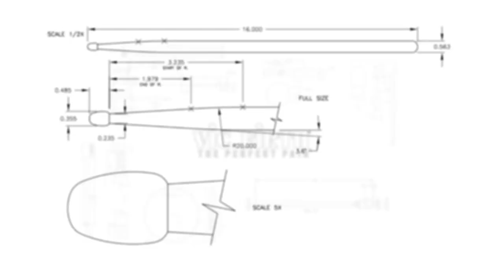Few and Far Between, by Adam Hopper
Northwestern State University Percussion Ensemble performs Adam Hopper's piece 'Few and Far Between"!

MALLETS & STICKS

Program Note:
"Few and Far Between" is a percussion quintet composed by Adam Hopper for his graduating group of seniors in 2019.   The light hearted and fun, grooved based melodies are enjoyable to listen to, but still challenging for the performers.   The interlocking rhythmic patterns require focus and clarity amongst the performers.  "Few and Far Between" is something to check out if you have an upcoming group of solid upperclassmen.

Composer Bio:
Adam Hopper (b.1985) is an active percussion educator, composer, and performer in southern Kentucky. He is currently the director of percussion at Southwestern High School, and the director of bands at Southern Middle School in Somerset, Kentucky.

Mr. Hopper is involved in many aspects of the percussion landscape. An active performer and clinician. He has recently performed with Sacred Winds, The Orquesta Sinfonica Cristiana de El Salvador, Christine Anderson, The Almeida Duo, The Country
Gentlemen Jazz Band, and serves as the principal percussionist in Somerset Big Band.

He has presented clinics at a variety of schools and universities in the United States, El Salvador, and Brazil. Mr. Hopper is also an active composer and arranger, having written for and taught various groups at the middle, high school and university levels in
Kentucky, Tennessee, and Ohio. Mr. Hopper’s compositions “Right Track”,“Ghost Garden”, “Bolado” and “You Can’t Get There From Here,” as well as his collection of snare drum solos, “Five on 5” are published through C. Alan Publications.

Since taking the position at Southwestern High School in 2009, Mr. Hopper’s groups have consistently earned proficient and distinguished ratings at festivals and competitions across the state and region. Mr. Hopper directs the award winning Indoor
Drumline, Percussion Ensemble, and Batucada Brazilian Ensemble as well as overseeing the marching and symphonic percussion sections. Mr. Hopper’s groups have performed with touring productions of “The Music Man,” the Campbellsville University
Steel Band, the Elk Grove Percussion Festival in Chicago, Illinois; The Lassiter Percussion Symposium in Atlanta, Georgia; The KASA Conference in Louisville, Kentucky; the Biltmore House in Asheville, North Carolina; the 2017 Percussive Arts Society
International Convention in Indianapolis, Indiana; and a variety of other performances around the region.

Mr. Hopper holds a Bachelor’s in Music Education as well as a Master’s in Percussion Performance from Campbellsville University in Campbellsville, Kentucky. Mr. Hopper is a proud endorser of Vic Firth sticks and mallets, Beetle practice pads, Black Swamp Percussion, and Meinl. He currently resides in Somerset, Kentucky with his wife Sarah, son Jack and their cats Bossa and Thelonious.

Performer Bio:
The percussion program at Northwestern State University of Louisiana is under the direction of Mr. Ken Green and Dr. Oliver Molina. The studio averages 30 music majors per year in music education, performance, and business. The studio comprises students from Louisiana, Texas, and international students from Central and South America. The percussion ensemble performs two concerts a year, one each semester. The concerts include a wide variety of works from small chamber pieces to large works for percussion orchestra. New contemporary works along with ragtime, orchestral transcriptions, ancient rudimental drumming and pop tunes also are regularly programmed. Recently, the ensemble has performed at the National Conference on Percussion Pedagogy and has toured throughout Louisiana and Texas to recruit the top talent in the region. At PASIC 2019, the ensemble won first place at the Concert Chamber Competition – Collegiate Division.